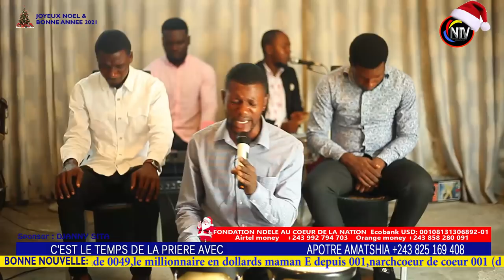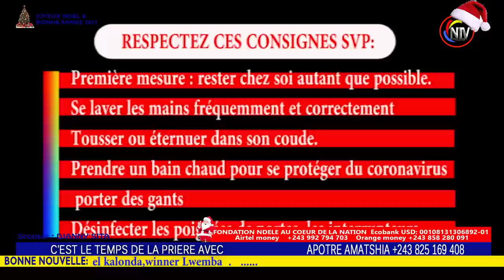SCANDALE:EN PLEIN PRIÈRE MESSAGE YA NZAMBE EBIMI PONA RCONGO TOTIKA TEMBE BOYOKA NIONSO EBIMI POLELE